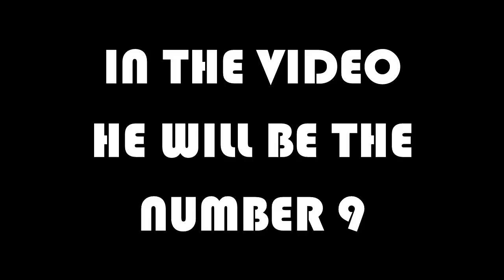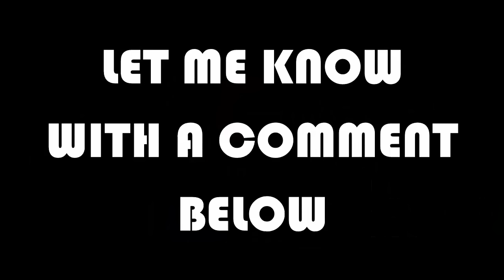Patrick Cutrone ● Best '98 Striker ● Best Goals, Moves and Skills [HD]